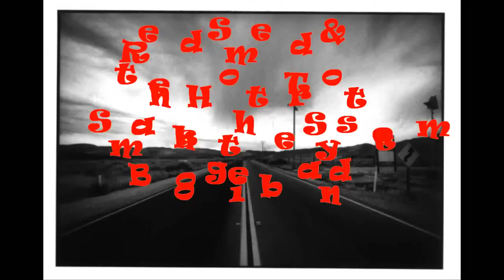The Bonny Van Driver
Red Smed & the Hot Trot Smash the System boogie band